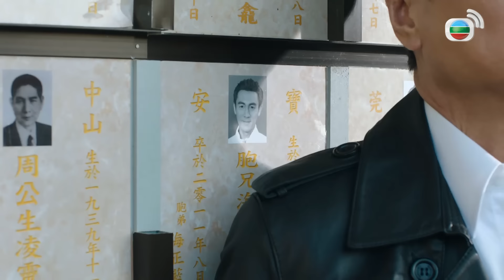TVB ស្តេចប្រដាល់ 25/25 | រឿងភាគហុងកុង និយាយខ្មែរ | TVBCambodiaDrama | The Ringmaster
TVB រឿងភាគ - ស្តេចប្រដាល់ ( The Ringmaster ) | Wayne Lai, Owen Cheung, Shaun Tam | TVB Cambodia Drama | សាច់រឿងនិយាយអំពី Hoi Ching-nam បានពិនិត្យមើលវីដេអូការប្រកួតប្រដាល់របស់បងប្រុសរបស់គាត់ឈ្មោះ Ching-hei ហើយរកឃើញមូលហេតុនៃការស្លាប់ដោយមានទំនាក់ទំនងជាមួយគ្រូបង្វឹក Shek Ngo-shan. Ngo-shan ក៏បានអភិវឌ្ឍអាជីវកម្មក្លិបប្រដាល់របស់ខ្លួនហើយប្រែក្លាយទៅជាពាណិជ្ជករដ៏ជោគជ័យមួយរូប។